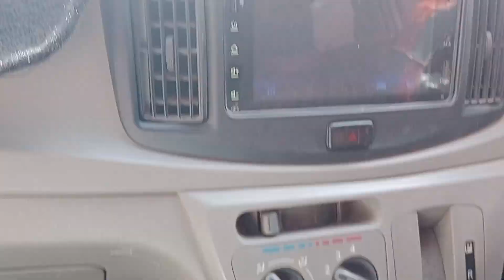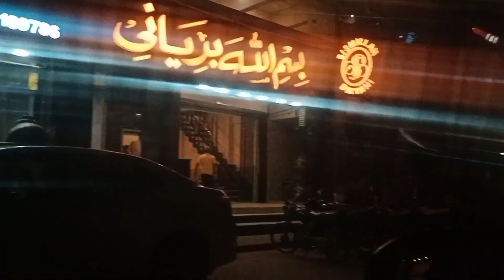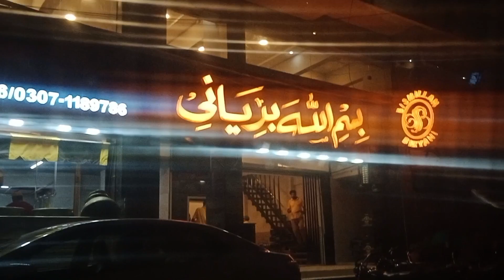My Sunday routine|Hoor kitchen and vlog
Hoor kitchen and vlog

Outing Vlog with Family